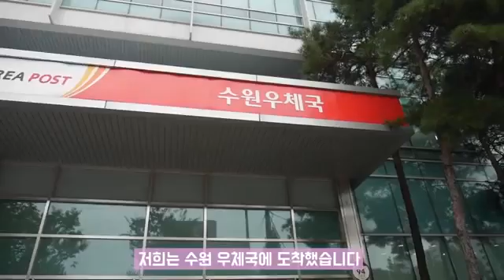[쏘야쭝아] 결혼 준비에 필요한 경제 관념 체크 해보기!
50만 구독자를 가진 유투버 '쏘야쭝아'!

사랑스러운 커플의 달콤한 연애 스토리에서 볼 수 있는 저축 필수 아이템! '우체국 라이프 플러스 + 체크카드!'

어떤 다양한 혜택이 ??